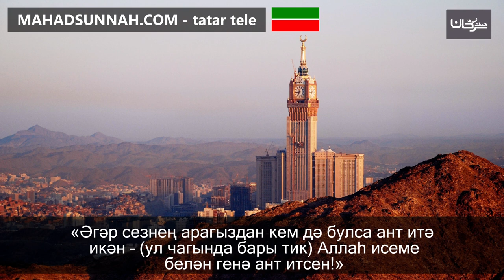50 «Әгәр сезнең арагыздан кем дә булса ант итә икән – ул чагында бары тик Аллаһ исеме белән генә а